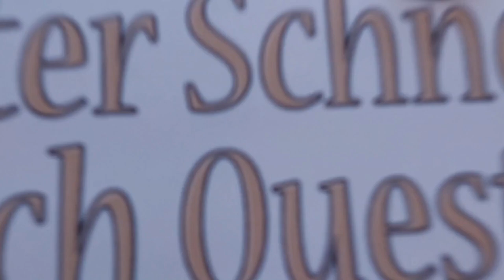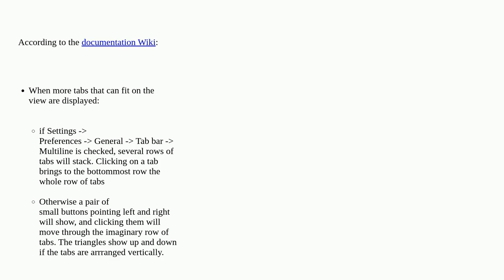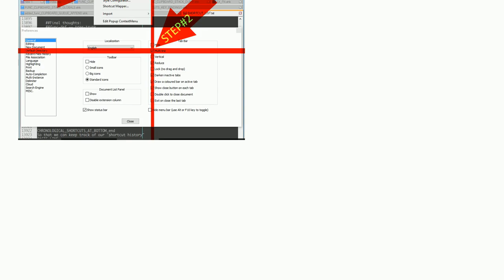Is it possible to have Notepad++ show two rows of file tabs?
A special thanks goes out to the community

  notepad++ tabs